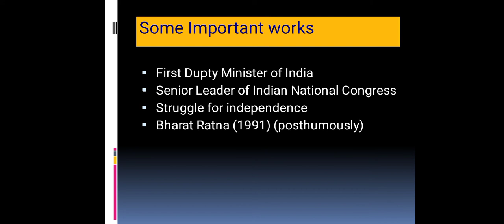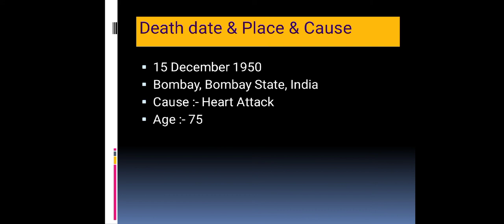Biography of Sardar vallabhbhai Patel in short